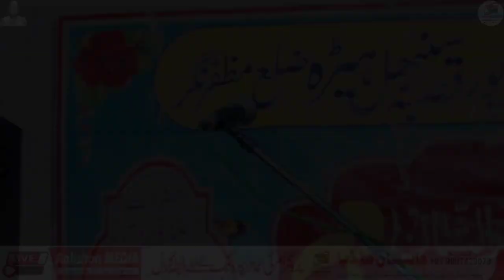Naat Shareef 2024 / Hurt Touching Voice | Jalsa Madrasa Faizul Uloom Sambhal Hera Qasba Meerapur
Record And Uploaded By ÷ @AalishanMedia

trending naat 2024
naats new 2024 urdu
best voice
beautiful naats heart touching
Beautiful Naat
naat sharif 2024
Maulana Anees Ahmed
Aalishan Media
Alishan media
Aalishan Media Video

                  ÷ 𝐢𝐧𝐟𝐨𝐫𝐦𝐚𝐭𝐢𝐯𝐞 𝐦𝐞𝐬𝐬𝐚𝐠𝐞 ÷

ᴀʟʟ ʀɪɢʜᴛꜱ ᴏꜰ ʜᴀᴍᴅ ɴᴀᴀᴛ ɴᴀᴢᴀᴍ ᴀɴᴅ ʟʏʀɪᴄꜱ  ʀᴇꜱᴇʀᴠᴇᴅ ʏᴏᴜ ᴀʀᴇ ɴᴏᴛ ᴘᴇʀᴍɪᴛᴛᴇᴅ ᴛᴏ ʀᴇ ʀᴇᴄᴏʀᴅ ꜰᴏʀ ᴜᴘʟᴏᴀᴅ ᴀɴʏ ᴏꜰ ᴏᴜʀ ᴠɪᴅᴇᴏꜱ ᴛᴏ ʏᴏᴜʀ ᴄʜᴀɴɴᴇʟ
ᴏᴛʜᴇʀ ᴡɪꜱᴇ  𝐂𝐨𝐩𝐲𝐫𝐢𝐠𝐡𝐭  ᴡɪʟʟ ʜᴀᴠᴇ ᴛᴏ ʙᴇ ᴛʜᴇ ᴄᴏꜱᴛ

                              { 𝐖𝐚𝐫𝐧𝐢𝐧𝐠 }

    ✷✷✷✷✷✷✷✷ 𝐑𝐞𝐪𝐮𝐞𝐬𝐭 ✷✷✷✷✷✷✷✷

★ Owner ★꧁•⊹٭ Aalishan Rajpoot ٭⊹•꧂